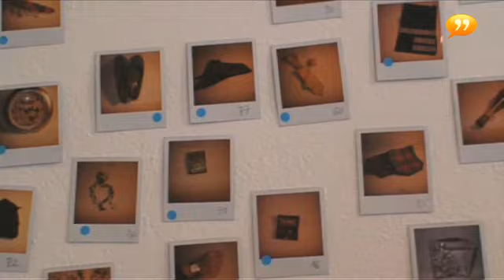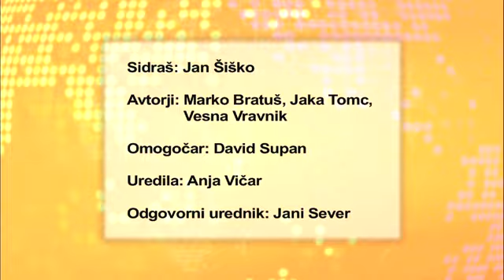Vesti na Vesti 00621 16-12-2009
Na ŠOS-u zavračajo izhodišča zakona o malem delu, na Gornjem trgu svoja vrata odprla Darilnica, včeraj znani rezultati žreba za SP v košarki, RTV Slovenija vložila tožbo zoper pevca Wernerja.